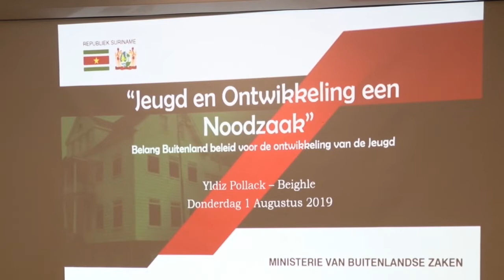03 08 2019 De ADEKUS Alumni A3 Talk